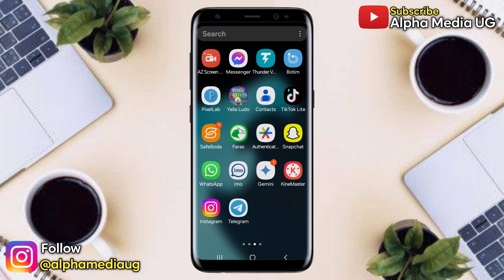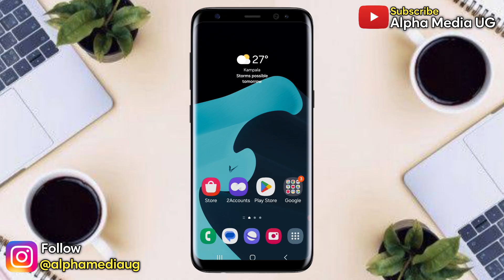How to Reset Instagram Feed Algorithm 2025 | Reset suggested content on Instagram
I'll show how to reset instagram feed algorithm to reset suggested content so as to block explicit content on your instagram feed. To address this, instagram introduced a new feature that hepls you adjust the content preference. once this is enabled, it helps you reset the algorithm to default whereby your recommendations will start to personalize again over time, showing new content based on the content and accounts you interact with. When resetting, you’ll also have the option to review the accounts you’re following and unfollow any that share content you no longer want to see.

Related Queries include:
how to reset algorithm on instagram
how to reset suggested content on instagram 2024
how to reset instagram suggested content
how to reset suggested feed on instagram
how to block explicit content on instagram